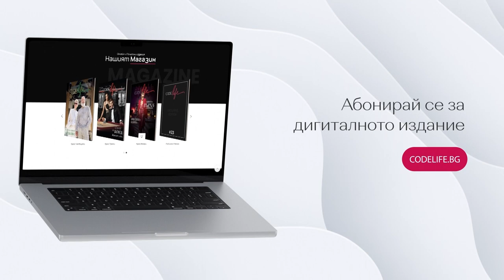Даниел и Атанасия Бачорски на корицата на Code Life - Cover Making